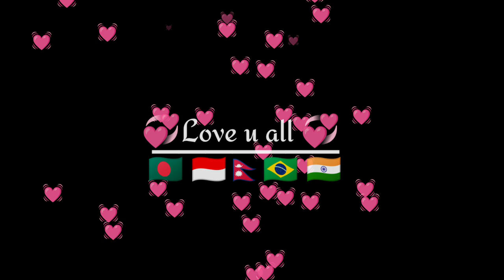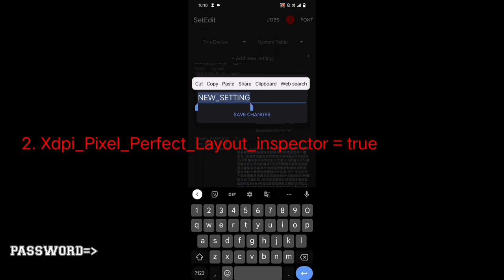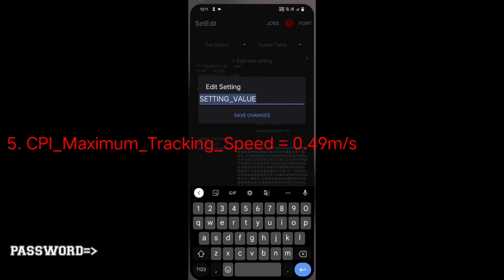98% Auto Headshot 7 PREMIUM COMMANDS 😎 || command || Set Edit Commands |Setedit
98% Auto Headshot 7 PREMIUM COMMANDS 😎 || command ||headshot command || Set Edit Commands |Setedit

95% Auto Headshot 10+ PREMIUM COMMANDS 😎 || command ||headshot command || Set Edit Commands |Setedit

10+ PREMIUM COMMANDS 😎 || aim lock command || set edit headshot command || Set Edit Commands ||

11 PREMIUM COMMANDS 😎 || aim lock command || set edit headshot command || Set Edit Commands ||

27 PREMIUM COMMANDS 😎 || aim lock command || set edit headshot command || Set Edit Commands ||

25 PREMIUM COMMANDS 😎 || aim lock command || set edit headshot command || Set Edit Commands ||

                  --- OP AADIL ---

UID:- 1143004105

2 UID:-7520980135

Increase your HEADSHOT in free fire with SECOND SCREEN
how to increase headshot rate in free fire tamil
free fire headshot rate kaise badhaye
headshot rate kya hota hai
cS rank me headshot rate kaise badhaye
acapcraft yt
set edit
Second screen free fire mobile
Second screen app free fire

pset edit commands for free fir
eff new even

new set edit headshot commands